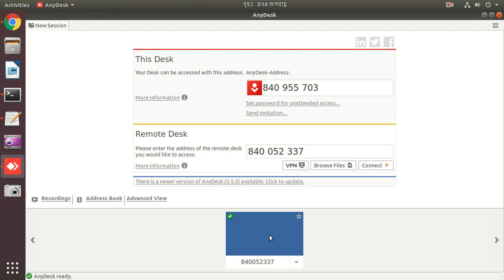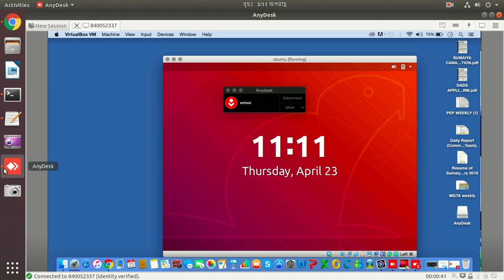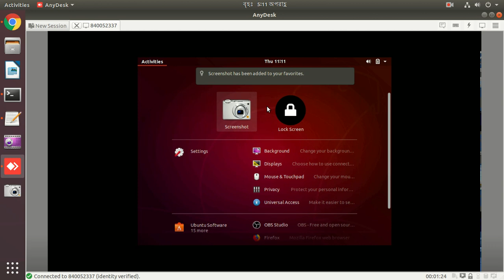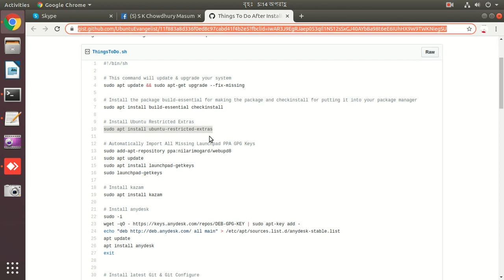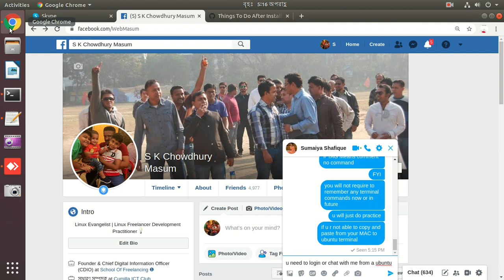We'll Mentor You To Get Your Blackbelt In Linux Freelancing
Our training ecosystem design in a way thus anyone who own a PC, high speed wired internet connection, Photo id, able to read & understand English with good chatting skills can join our remote training to become a giant Linux freelancer.